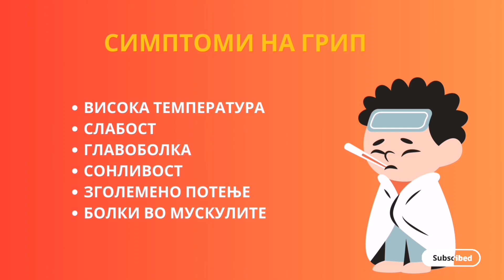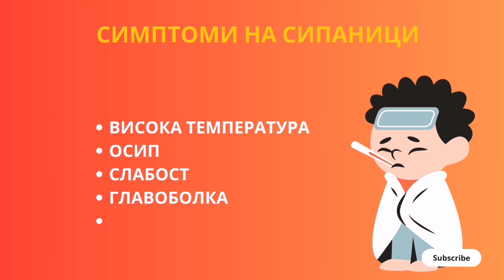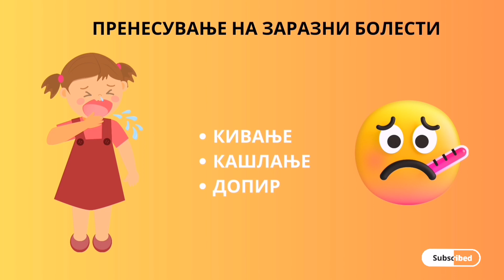Најчести болести кај децата |Вируси и бактерии |Природни науки 3-то одделение Е - Учебник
НАЈЧЕСТИ БОЛЕСТИ КАЈ ДЕЦАТА НАСТИНКА ИЛИ ГРИП?

Најчести болести кај децата се: настинката, грипот, ангината,
сипаниците и др. Знаците кои ни покажуваат дека детето е болно се
викаат симптоми.
Кај различни болести може да има различни или исти симптоми.
Предизвикувачи на најчестите болести кај децата се некои микроорганизми: вируси и бактерии. Микроорганизмите се многу мали и не можат да се видат со голо око, туку само преку микроскоп.
БАКТЕРИИ
Предизвикувачи на најчестите болести кај децата  се некои микроорганизми: вируси и бактерии.  Микроорганизмите се многу мали и не можат да се видат со голо око, туку само преку микроскоп. Вирусите и некои бактерии предизвикуваат
болести или придонесуваат почесто да се разболуваме. Вирусите се
помали од бактериите. Тие не можат долго да  преживеат сами и затоа
наоѓаат друг организам  во кој ќе живеат. Тие се  предизвикувачи на грипот и
сипаницата. Бактериите се многу мали микроорганизми. Болеста ангина може да биде
предизвикана од бактерии.
Болест се јавува кога некој вирус или бактерија ќе го нападне нашиот
организам. Кога микроорганизмите од болен човек ќе се пренесат на
здрав човек тој се разболува. Таквите болести се нарекуваат заразни
болести. Тие се пренесуваат на различни начини, а најчесто преку:  кивање, кашлање, допир и друго. Пренесувачи на вируси и бактерии  можат да бидат и нечисти чевли,
нечиста вода за пиење, расипана  храна, предмети кои ги користел
болен човек, каснување од инсекти,  повреди (рани), допир на болни
животни и др. Eduino -E ucilnica
Eдуино - Е училница